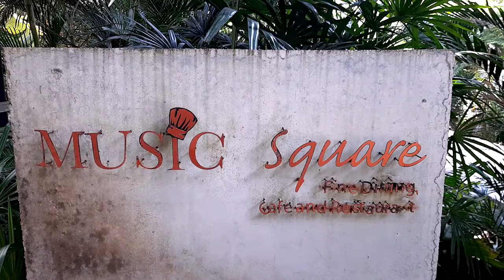ครั้งแรก !กิตติรัตน์ ณ ระนอง รีวิว เมี่ยงคำ ร้าน MUSIC SQUARE มหิดล ศาลายา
Clip นี้ถ่ายทำวันที่ 12 ธันวาคม พ.ศ. 2563 ก่อนการระบาดรอบใหม่
ล้างมือ วัดอุณหภูมิ และ นั่งแยกเรียบร้อยครับ (ขออย่าดราม่า)